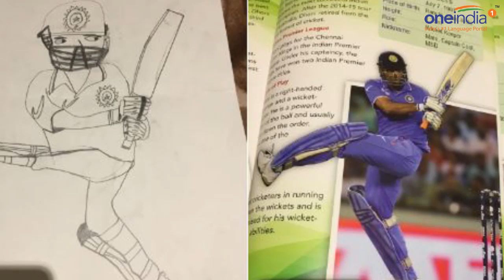Virender Sehwag shares sketch of MS Dhoni drawn by his son |Oneindia News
Virender Sehwag has been a king of Twitter ever since he took to the platform. His humourous and witty tweets have been entertaining the fans worldwide.Recently, he came up with gem of a tweet on Mahendra Singh Dhoni. Sehwag's son Aaryavir made a sketch of Dhoni, where the former India captain, is seen striking the ball.Sehwag took to the social media platform Twitter to post the sketch made by his son.